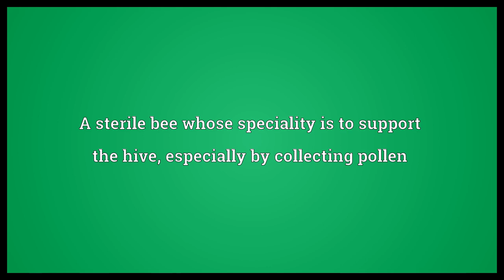Worker bee Meaning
Video shows what worker bee means. A sterile bee whose speciality is to support the hive, especially by collecting pollen.  Worker bee Meaning. How to pronounce, definition audio dictionary. How to say worker bee. Powered by MaryTTS, Wiktionary